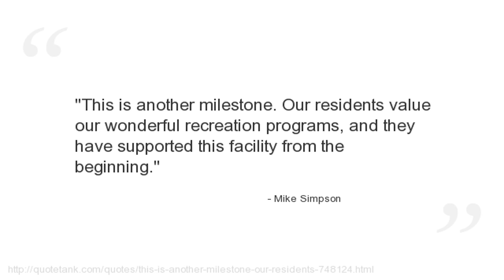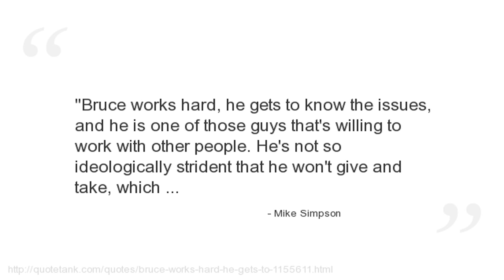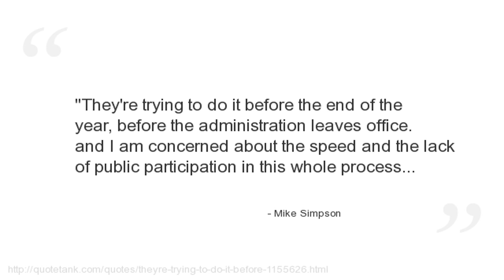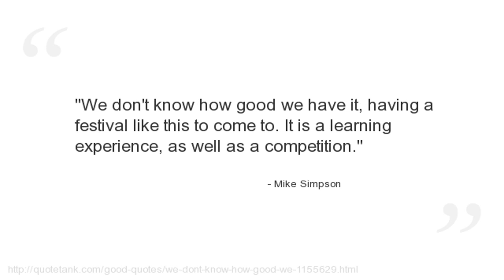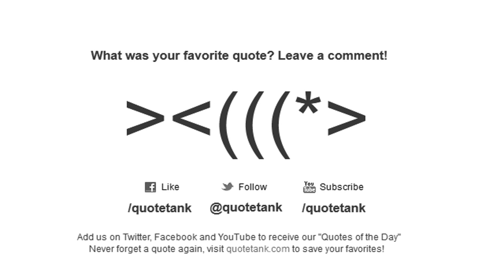Mike Simpson Quotes